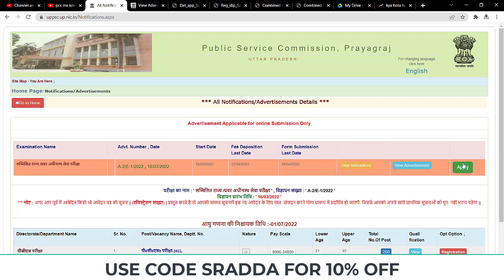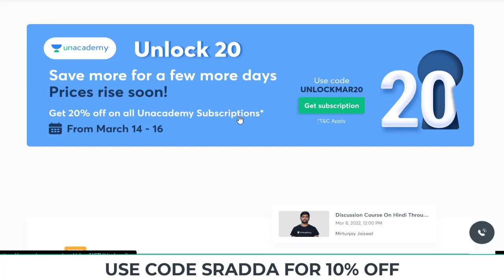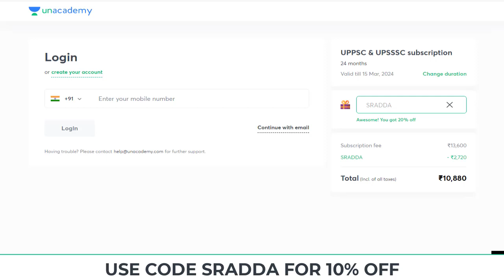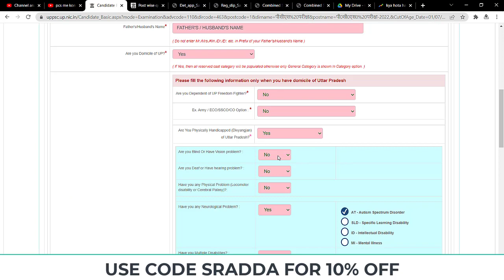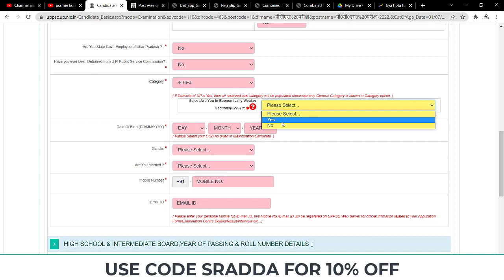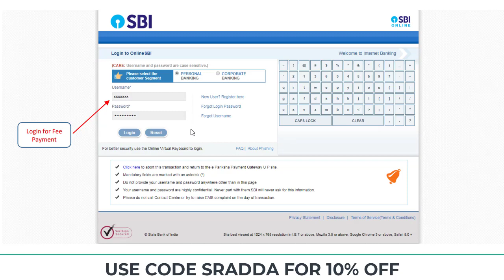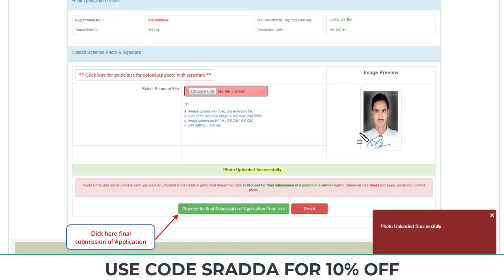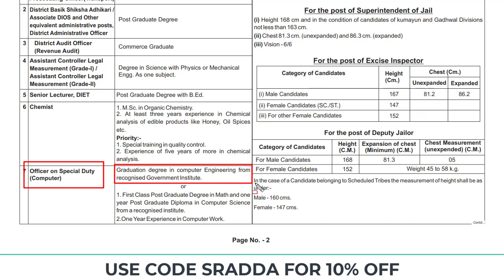UPPSC Online Form 2022 Kaise Bhare ¦ UP PCS Online Form 2022 ¦ UPPSC Pre Form Fill up 2022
UPPCS  Online Form 2022 | UPPSC Online Form 2022 Kaise Bhare ¦ UP PCS Online Form 2022 ¦ UPPSC Pre Form Fillup 2022

Unacademy Subscription Benefits:

1. Learn from your favorite teacher
2. Dedicated doubt clearing sessions
3. One Subscription, Unlimited Access
4. Real-time interaction with Teachers
5. You can ask doubts in the live class
6. Download the videos & watch offline

2. Sample Copy of Registration
3. Sample copy of submit detailed Application Form
4. Sample copy of complete Process

UPPSC Online Form 2022 Kaise Bhare ¦ UP PCS Online Form 2022 ¦ UPPSC Pre Form Fillup 2022

uppsc acf rfo online form 2022,
uppsc acf rfo online form 2022 kaise bhare,
how to fill uppsc pcs pre 2022 online form,